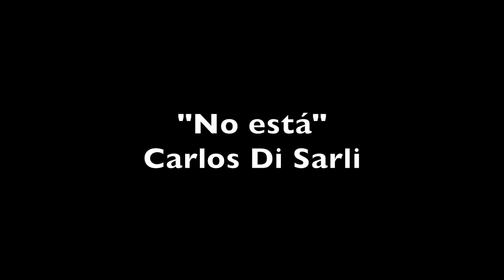MUSICALIDAD EN EL TANGO ➤ 7 Fragmentos de una clase de Carlos Estigarribia 🤔 [Online Tango Lessons]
👇❤️All links are here!